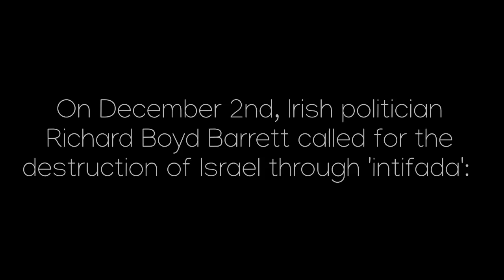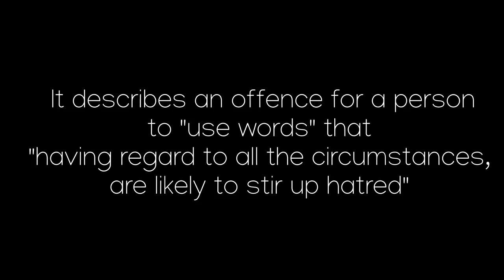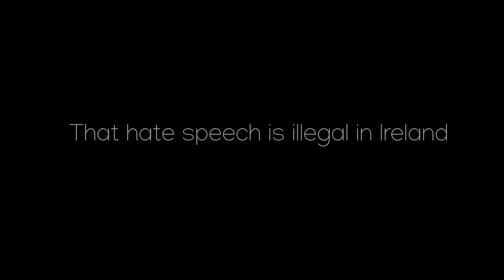Hate Speech Is ALREADY Illegal In Ireland - Unless Its Targets Are Israel Or Jews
The Richard Boyd Barrett 'intifada' remark controversy has shown that hate speech legislation in Ireland is applied selectively. When it comes to Israel or Jews, it seems, everything is fair game.